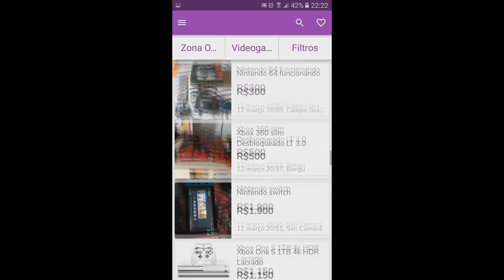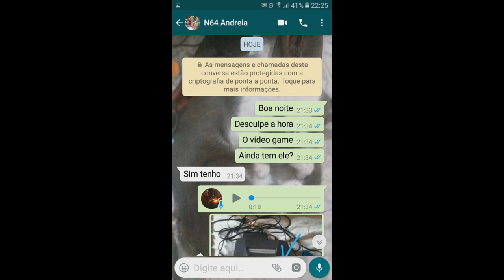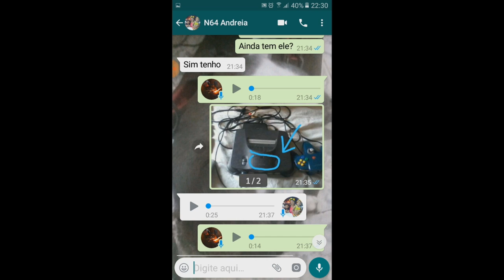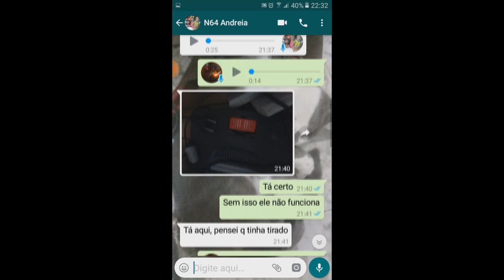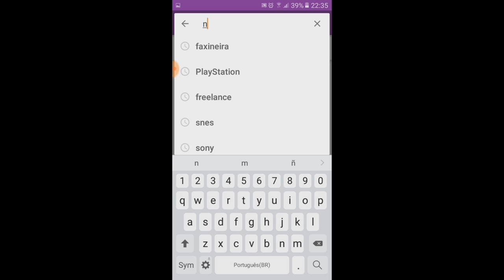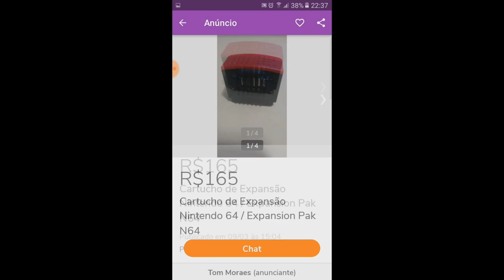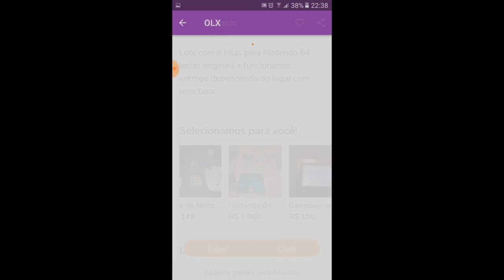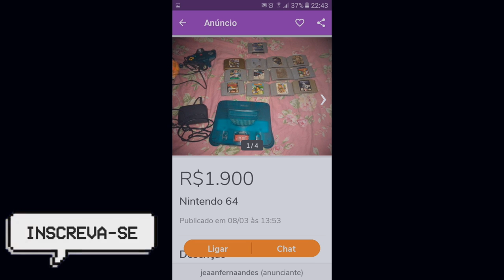CAÇADA GAMER - OLX vamos que vamos!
PSN   MAICONMDSM
SKYPE MAICONMDSM1
    ¯\_(ツ)_/¯

     ¯\_(ツ)_/¯

      ¯\_(ツ)_/¯

       ¯\_(ツ)_/¯

        ¯\_(ツ)_/¯